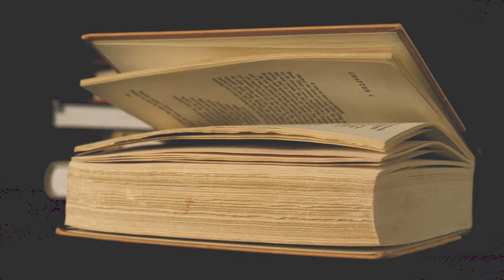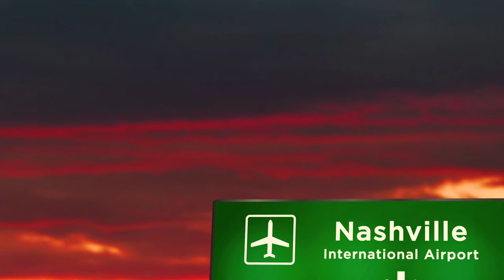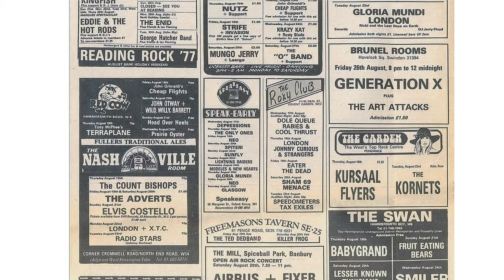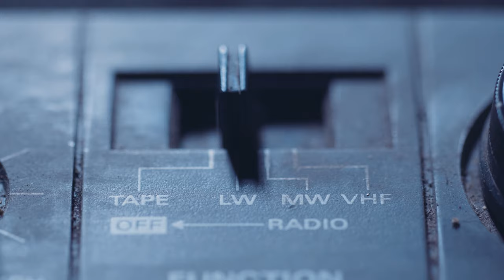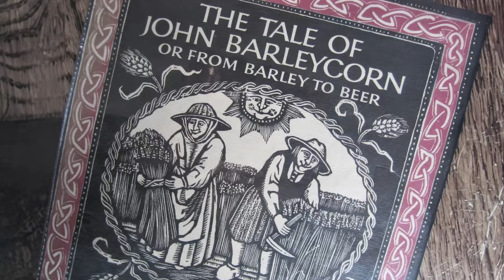How a London Pub Revolutionized Rock Music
All about the Nashville, one of London's most notorious Pub Rock Venues.

The famous London Pub Rock venue we know as The Nashville was built before 1805 as The Three Kings. It was rebuilt about 1904 by west London brewer Fullers and became a country and western music venue in the 1960s, where the compere was hunchbacked by British country star, Tex Withers. In May 1975, it became a Pub Rock venue and featured almost every iconic band of the time, including Dr Feelgood, Elvis Costello, Ian Dury with Kilburn and the High Roads, The Stranglers, The Sex Pistols, The Damned, Micky Jupp, and even Heinz and Helen Shapiro!
The Nashville closed in 1980 and is now a sports bar called The Famous Three Kings. Situated on the corner of Northend Road and Cromwell Road, West Kensington, London W14.